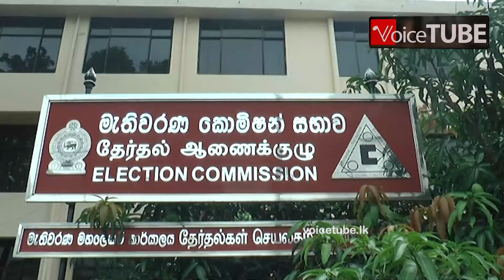මැතිවරණ කොමිසමේදී සීල රතන හිමිට නාමල් හමුවෙයි | එළියට ආපු හමුදුරුවෝරැවුල තියෙන හිටපු මැකෝටත් බනියි